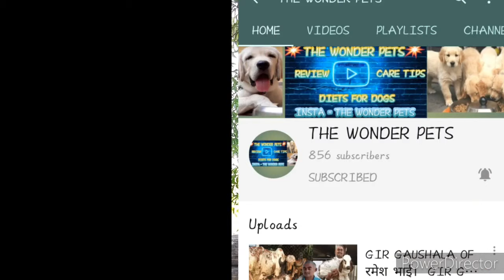KATHIYWADI FILLY ARYA SIRED BY STALLION SARTAJ 👑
Song

Cradles

Artist

Sub Urban

AEI (on behalf of NCS); Featherstone Music (publishing), AMRA, UMPI, LatinAutor, and 8 Music Rights Societies